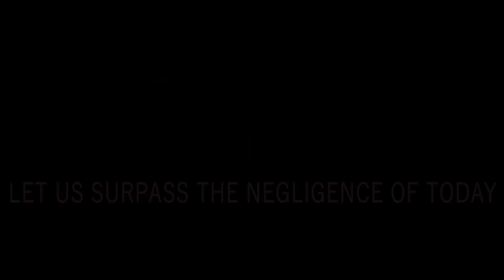EARTHIAN 2017 TEASER : L'ECOLE CHEMPAKA